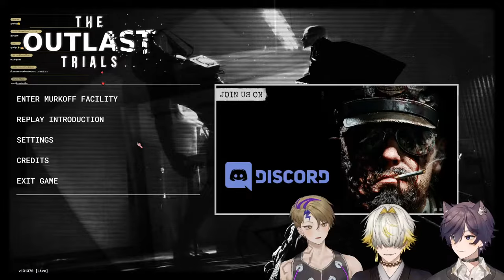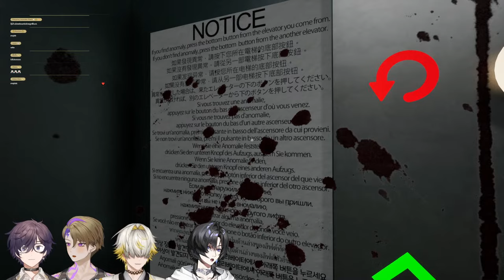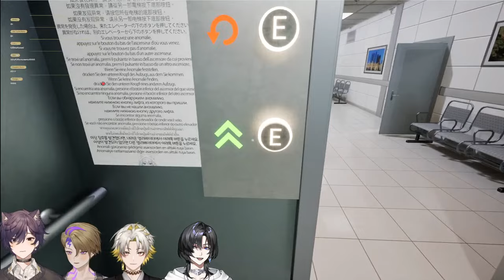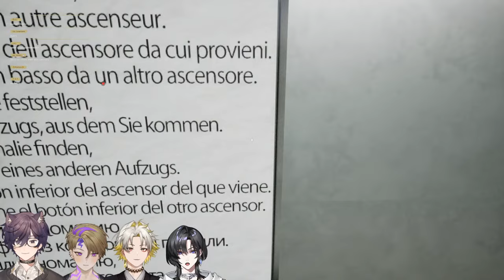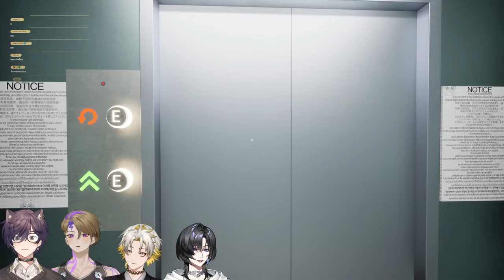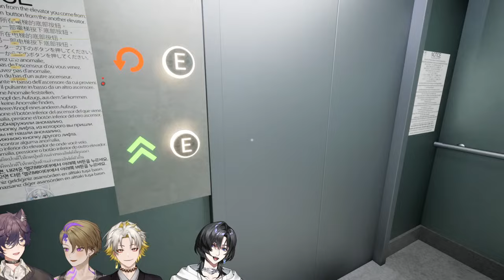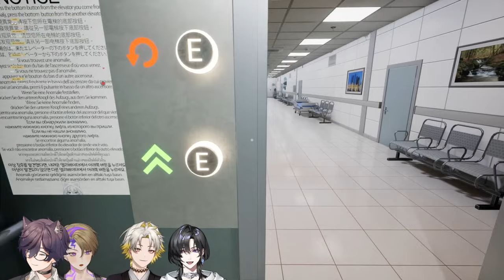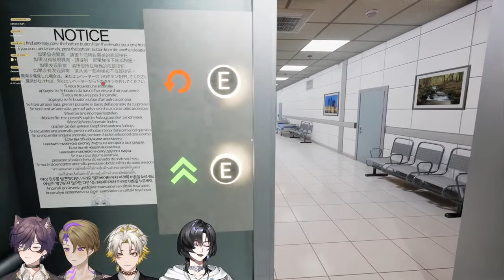🔴LIVE OUTLAST TRIALS ft. Shoto Quinn and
🍗ค่าอาหารนก🍗

ข้อตกลงของช่องเจี๊ยบนะครับบ ถ้าฝ่าฝืนจะโดนเอเจ้นแบนนะเม๊าะ
- ไม่แสปมข้อความ/อีโมจิซ้ำๆ
- ไม่พูดคุยประเด็นที่ไม่เกี่ยวข้องกับสตรีมนั้นๆ
- ไม่กล่าวถึงวีทูปเบอร์/สตรีมเมอร์/บุคคลท่านอื่นที่ถ้าดากะไม่ได้กล่าวถึงก่อน
- ไม่สปอย์เนื้อหาของเกมถ้าดากะไม่ได้ขอความช่วยเหลือ
- ห้ามพูดคำหยาบคาย
- ให้เกียรติดากะและช่องแชทคนอื่นๆและพูดคุยกันอย่างมีมารยาท
- ไม่ต้องบอกให้ผมไปดื่มน้ำ ดื่มนม นอนพักผ่อน เปลี่ยนผ้าอ้อม ผมโตแล้ว

Community Rules
- Avoid spamming/trolling or you may be timed out
- Please keep conversation relevant to the stream
- Do not mention other streamers/vtubers unless I bring them up first or you will be timed-out/banned
- Avoid spoiling game-play unless I ask for help
- Do not mention me in other Vtuber stream unless I am relevant to the content of that stream.
- Be respectful to me and other viewers

General
Live Tag
Fan Tag
Art Tag
Singing Tag

Ending Credit : @Magnolia29_